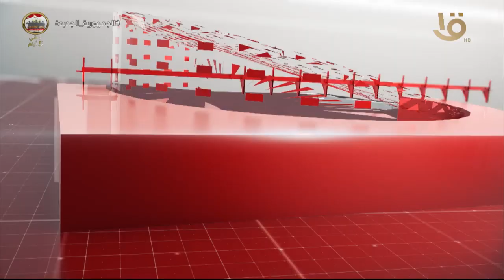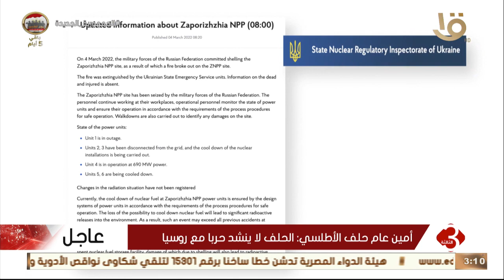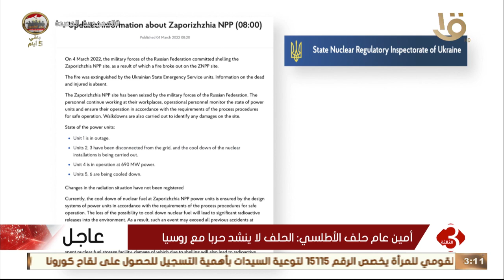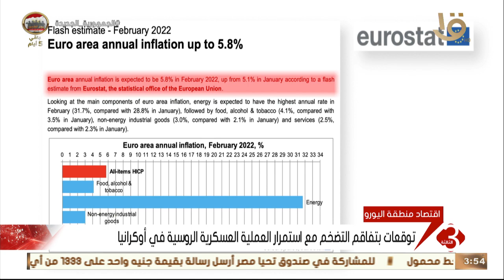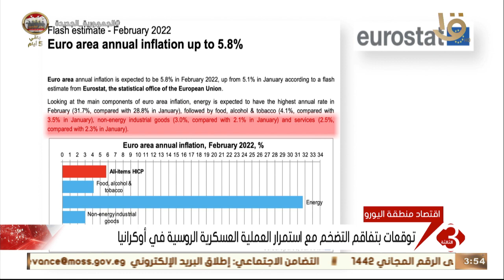نشرة الثالثة | أهم الأخبار السياسية والاقتصادية محليا وعالميا.. 4-3-2022